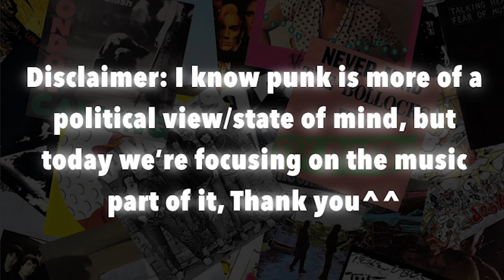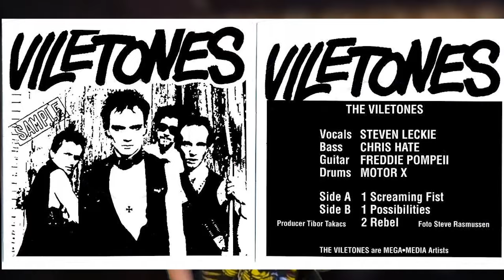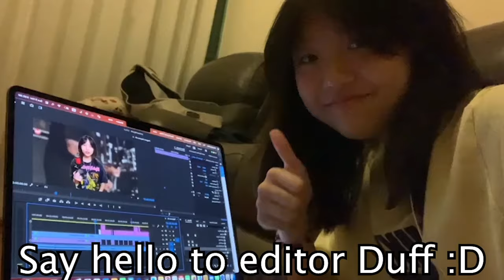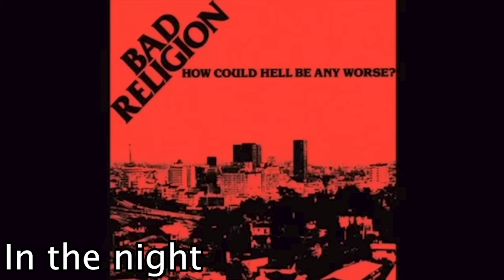Different PUNK Genres (Black flag, Green day, NOFX...)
Today we're gonna talk about some CLASSIC PUNK genres and bands like Black flag, Dead kennedys, Misfits, Discharge, Doom, Hellbastard, Green day, SNFU, D.R.I, The offspring and MANY MORE...with the start of sex pistols and the clash, spreading their messages thru music and influencing other to join them, and later on evolving into heavier, crustier and faster sounds, embracing their protest towards authorities and being themselves!
(I found some new bands to enjoy ^^)
Time Stamps:
0:00/0:01 Original Punk
0:40 Hardcore Punk (Hardcore)
3:00 Crust Punk
5:30 Pop Punk
7:10 Skate Punk
Credits to my research: Google, Wikipedia, Reddit, RYM